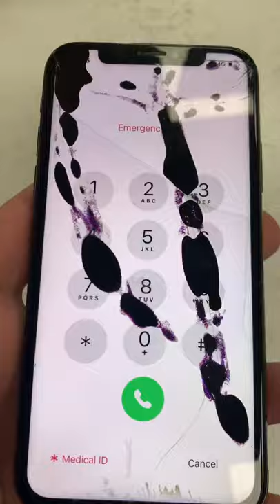iPhone X display Black spot’s.